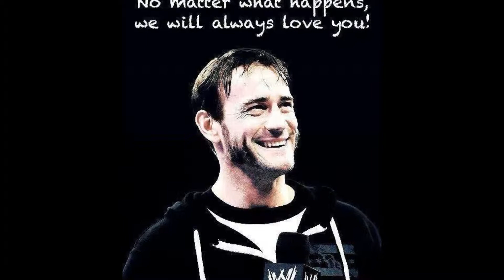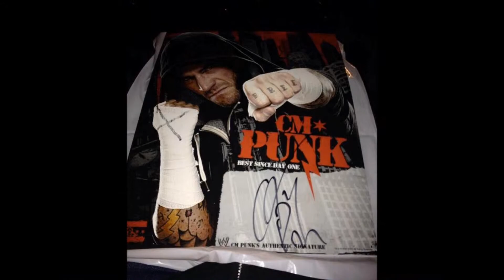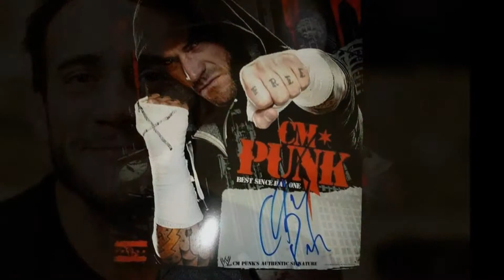CM Punk is STILL The Best In The World!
IN PUNK WE TRUST. WITH PUNK WE STAND. WITH PUNK WE STAY. I Stand With CMPunk WeWantCMPunk Thank You Punk.